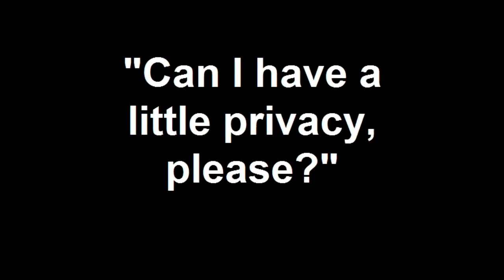Frank the Cat - "Can I have a little privacy, please?"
Frank Johnson (cat)